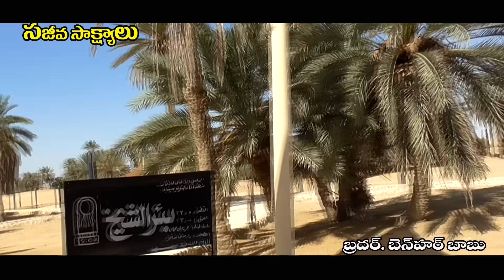Benhur babu Benhur babu videos Holyland tour telugu